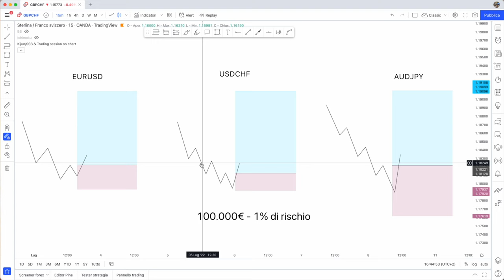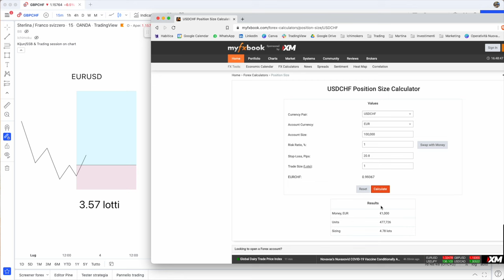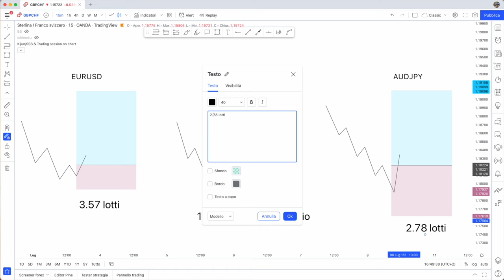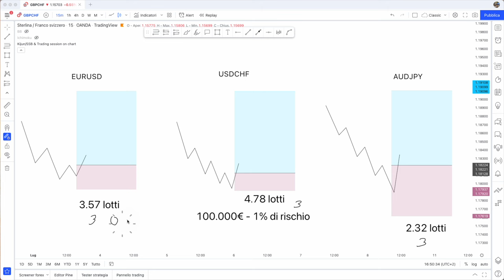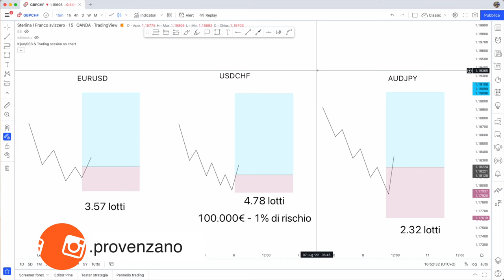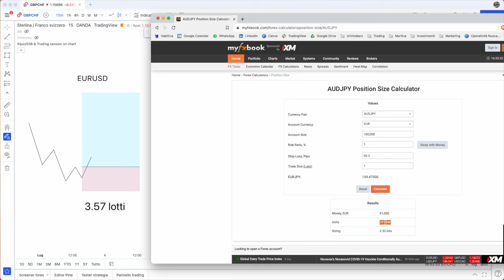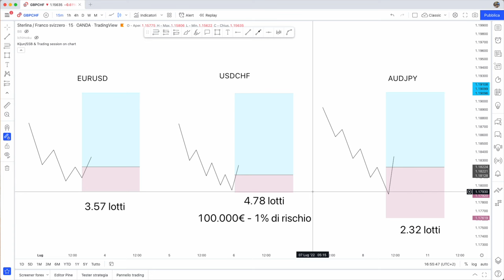Quanti Lotti Usare? [Gestione del Rischio per Neofiti]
📚 MATERIALE GRATUITO 📚

👥 CONTATTAMI & SOCIAL 👥

Questo sito e percorso ha finalità esclusivamente didattiche. Quanto descritto e spiegato sul funzionamento del Forex e della strategia, non deve, pertanto, essere inteso, in alcun modo, come consiglio operativo di investimento, né come sollecitazione alla raccolta del pubblico risparmio.
I risultati presentati – reali o simulati – non costituiscono alcuna garanzia relativa a ipotetiche performance future. L’attività di trading comporta notevoli rischi economici e chiunque lo svolga, lo fa sotto la propria ed esclusiva responsabilità. Pertanto, gli admin del sito non si assumono alcuna responsabilità circa eventuali danni diretti o indiretti, relativi a decisioni di investimento prese dal lettore dopo aver letto il materiale. La presente nota informativa viene fornita in conformità alle norme prescritte dagli organi di controllo (Authority) dei mercati finanziari.
Il trading comporta il rischio di perdite di denaro, il trader dovrebbe pertanto considerare attentamente le proprie decisioni, tenendo in considerazione tale possibilità, e utilizzare solo fondi non necessari. Tutte le opinioni, notizie, ricerche analisi, prezzi o altre informazioni contenute in questo sito e fornite dagli admin di esso, o da terze parti, sono pubblicate come commento generale di mercato e non costituiscono consulenza sugli investimenti.
Tutto il materiale rilasciato e pubblicato su questo sito e su social, come Telegram, Facebook, Twitter e altri non costituisce consulenza personalizzata così come indicato dall’articolo 1 comma 5 septies del decreto legislativo 58/98, così come modificato dal decreto legislativo 167/2007. Tutto il materiale è fornito a livello puramente informativo.
Chi scrive non conosce le caratteristiche personali di nessuno dei membri, in specie flussi reddituali, capacità a sostenere perdite, consistenza patrimoniale.